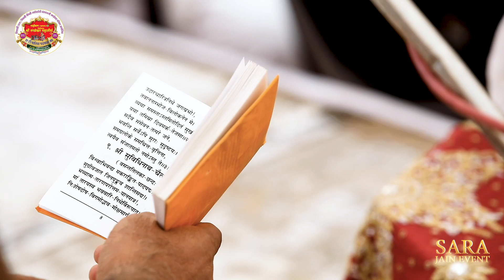CL Group Charipalit Sangh- Day-7(20/12/2019)Part-1